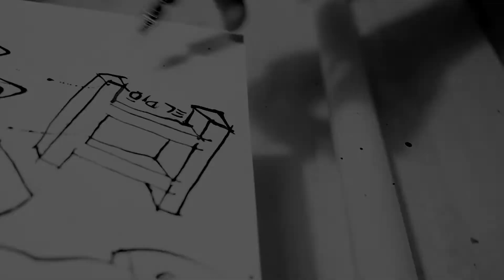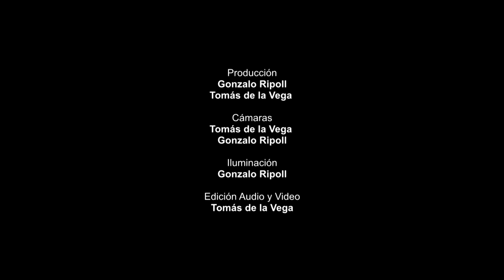Aficionados - Cap. 3 - Ale Moris - Artista